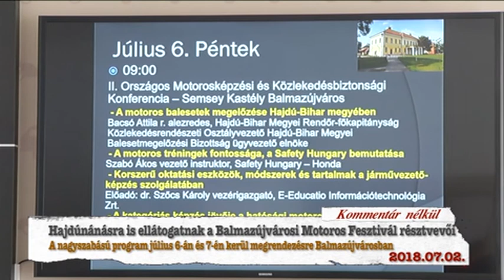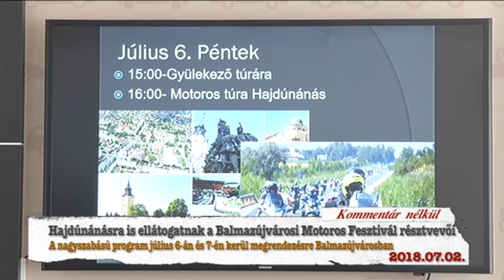Hajdúnánási Televízió: Nánásra látogatnak a Balmazújvárosi Motoros Fesztivál résztvevői 2018.07.02.